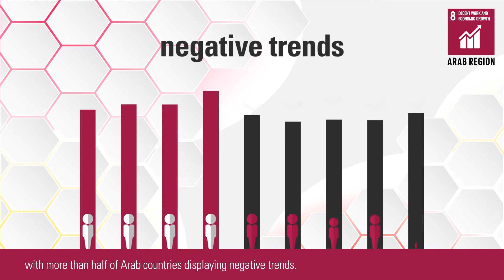Decent Work and Economic Growth in the Arab region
Performance in terms of GDP per capita has been weak in the region in the past decade, with more than half of the countries displaying negative trends. Women are at a disadvantage in the labour market and youth unemployment is the highest in the world, standing at an alarming 26%.